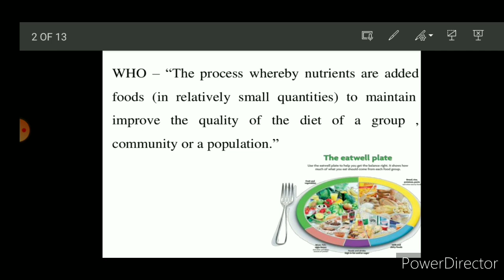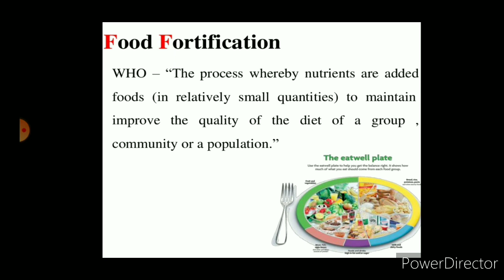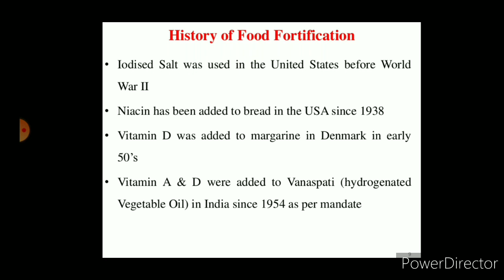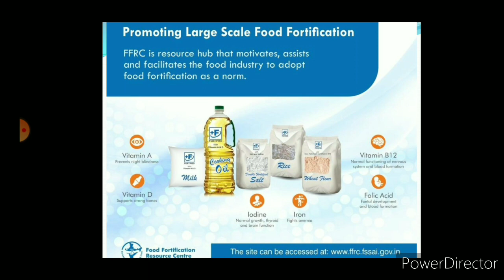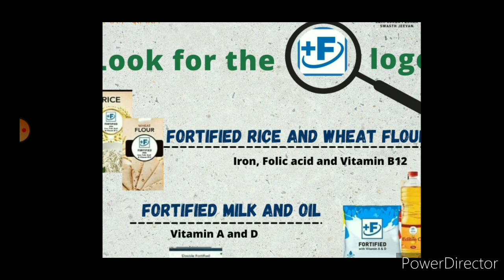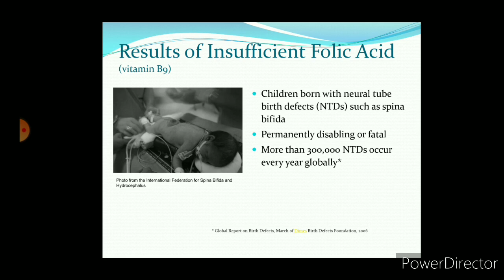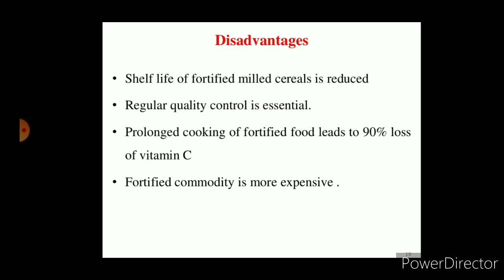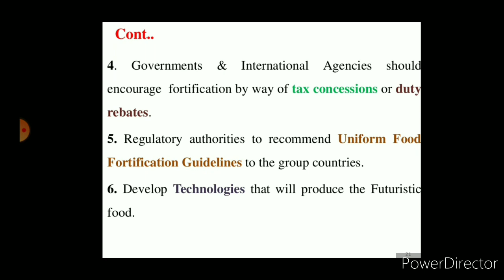Food fortification and its Importance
Mr.Souvik Bhattacharya
Student Cognize Nutrition (Batch-3)